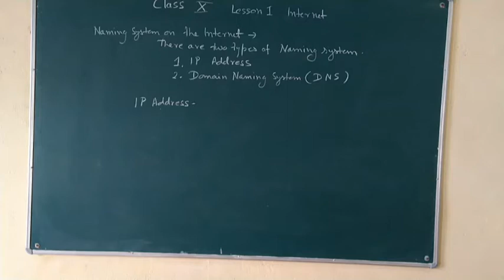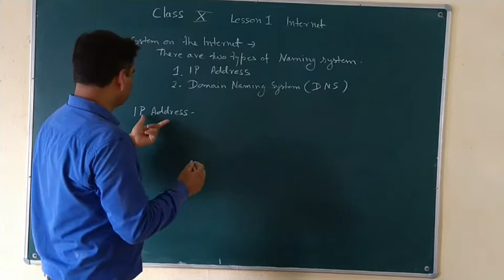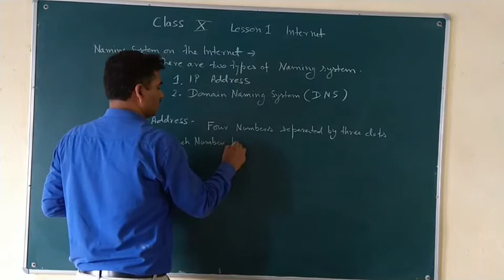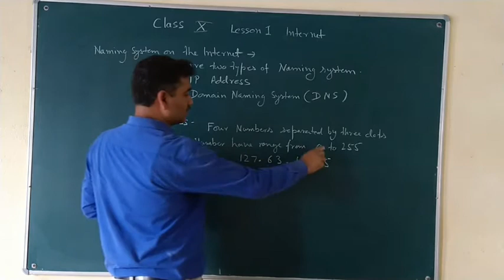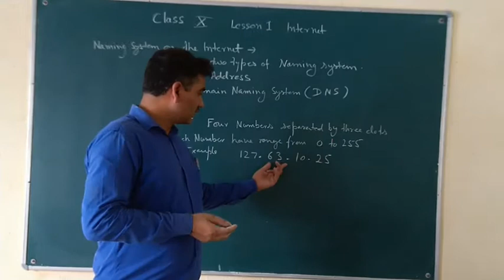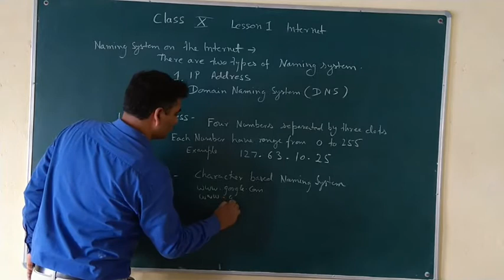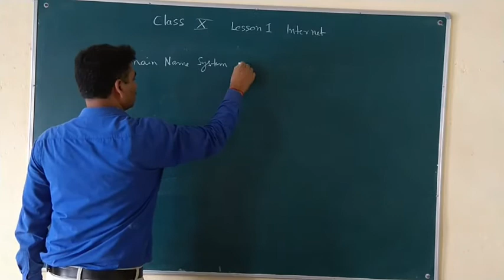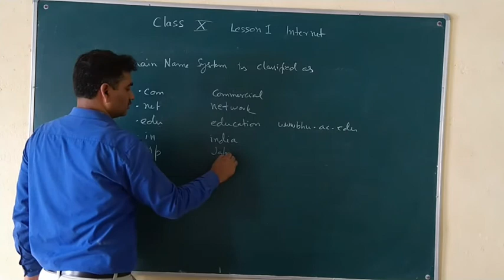Class 10 Lesson 1, Naming System on the Internet